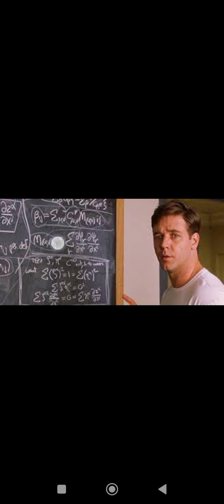قصة عالم الرياضيات جون ناش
اسم الفلم: A beautiful mind